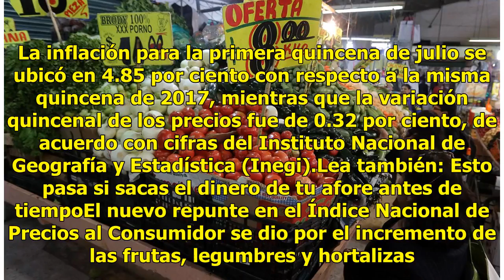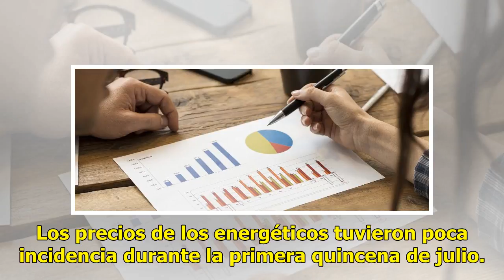Sube la inflación: ahora tu dinero vale menos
Ciudad de México. La inflación para la primera quincena de julio se ubicó en 4.85 por ciento con respecto a la misma quincena de 2017, mientras que la variación quincenal de los precios fue de 0.32 por ciento, de acuerdo con cifras del Instituto Nacional de Geografía y Estadística (Inegi).Lea tambié...